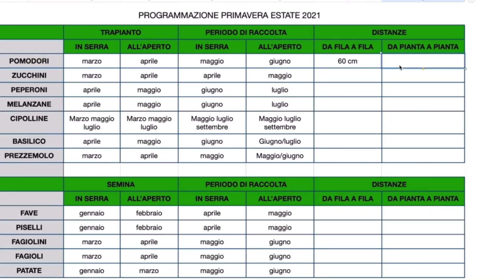GENNAIO cosa fare nell'ORTO e non solo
Si inizia l'anno nuovo con 10 consigli utili su cosa fare nel mese di gennaio!!
Tante cose da fare sia nell'orto ma anche in giardino o sul balcone 😉

LINK UTILI
CONCIME PER ORTO 👉🏻
CONCIME PER VAS I👉🏻

Se ti va condividi i tuoi lavori nell'orto sul mio profilo Instagram, menzionami nelle tue storie 😃 👉🏻